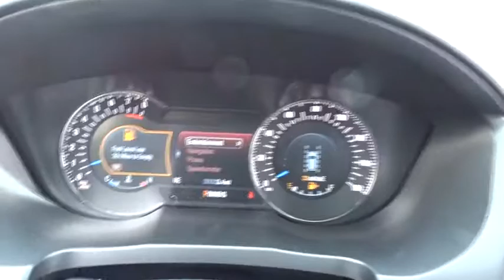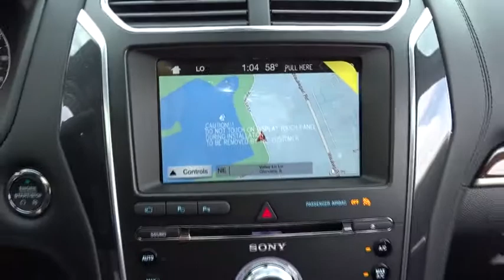2018 Ford Explorer Niles, Schaumburg, Chicago, Highland Park, Arlington Heights, IL F38560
Shadow Black New 2018 Ford Explorer available in Niles, Illinois at Bredemann Ford. Servicing the Schaumburg, Chicago, Highland Park, Arlington Heights, IL area.

Bredemann Ford
2038 Waukegan Rd

ENGINE: 3.5L V6 ECOBOOST  (STD),FRONT & SECOND ROW FLOOR LINERS,2ND ROW BUCKET SEATS W/POWER-ASSIST FOLD,EQUIPMENT GROUP 600A,TRANSMISSION: 6-SPEED SELECTSHIFT AUTOMATIC (44C)  (STD),FRONT LICENSE PLATE BRACKET,Turbocharged,Four Wheel Drive,Tow Hitch,Power Steering,ABS,4-Wheel Disc Brakes,Brake Assist,Aluminum Wheels,Tires - Front Performance,Tires - Rear Performance,Temporary Spare Tire,Sun/Moonroof,Generic Sun/Moonroof,Dual Moonroof,Heated Mirrors,Power Mirror(s),Integrated Turn Signal Mirrors,Power Folding Mirrors,Rear Defrost,Privacy Glass,Intermittent Wipers,Variable Speed Intermittent Wipers,Rain Sensing Wipers,Rear Spoiler,Remote Trunk Release,Power Liftgate,Power Door Locks,Fog Lamps,Daytime Running Lights,Automatic Headlights,AM/FM Stereo,CD Player,Navigation System,Premium Sound System,Satellite Radio,MP3 Player,Auxiliary Audio Input,HD Radio,Steering Wheel Audio Controls,Telematics,WiFi Hotspot,Smart Device Integration,Bluetooth Connection,Pass-Through Rear Seat,Heated Rear Seat(s),Rear Bench Seat,Adjustable Steering Wheel,Trip Computer,Power Windows,3rd Row Seat,Leather Steering Wheel,Heated Steering Wheel,Keyless Entry,Keyless Start,Hands-Free Liftgate,Universal Garage Door Opener,Cruise Control,Adaptive Cruise Control,A/C,Rear A/C,Climate Control,Multi-Zone A/C,Power Driver Seat,Power Passenger Seat,Leather Seats,Bucket Seats,Heated Front Seat(s),Seat Memory,Cooled Front Seat(s),Seat-Massage,Woodgrain Interior Trim,Driver Vanity Mirror,Passenger Vanity Mirror,Driver Illuminated Vanity Mirror,Passenger Illuminated Visor Mirror,Auto-Dimming Rearview Mirror,Floor Mats,Mirror Memory,Remote Engine Start,Adjustable Pedals,Engine Immobilizer,Security System,Traction Control,Stability Control,Front Side Air Bag,Automatic Parking,Blind Spot Monitor,Cross-Traffic Alert,Lane Departure Warning,Lane Keeping Assist,Tire Pressure Monitor,Driver Air Bag,Passenger Air Bag,Front Head Air Bag,Rear Head Air Bag,Passenger Air Bag Sensor,Knee Air Bag,Child Safety Locks,Seatbelt Air Bag,Back-Up Camera